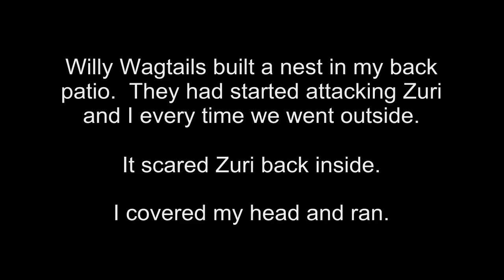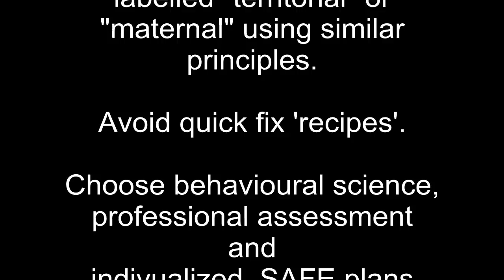Aggression: Behaviour Modification - It's not just for the dogs!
The outcome of using the principles of behavioural science to modify aggressive behaviour in birds.  What you are seeing is the final product of a carefully thought out procedure, using a graded approach until the birds were so comfortable they  would land on me.  They no longer attack when I go out.  They still attacked Zuri (my Rhodesian Ridgeback) when she went out, so I added her to the plan.  Now when they see her, they no longer attack her either.